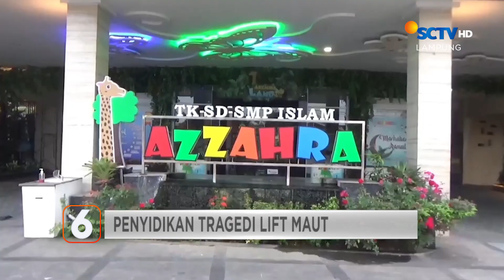Ribuan Ikan Tambak Mati | Liputan 6 Lampung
Liputan 6 Lampung, 12 Juli 2023 Part 2